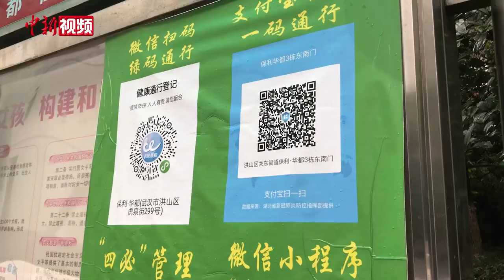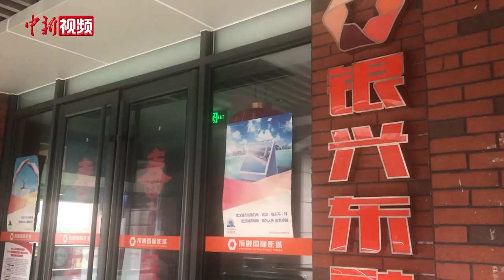小新的Vlog： 湖北下调应急响应级别 看武汉市民生活新变化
6月13日零时起，湖北突发公共卫生应急响应级别由二级调整降低至三级，武汉随之对防控策略及相关措施进行调整优化。

据武汉市新冠肺炎疫情防控指挥部通告，具体优化措施包括：增加小区出入口；在保持社交距离情况下，户外可以不戴口罩；分批组织高校、中小学校、托幼机构等全学段、全面复学复课；有序开放文体娱乐休闲场所；有序恢复会展、体育赛事和演艺活动；恢复餐饮住宿商场集市等城市功能。

据悉，湖北全域从6月2日零时起再次进入低风险。截至6月11日24时，湖北已连续24天无新增确诊病例，武汉连续12天无新增无症状感染者，武汉以外其他地区连续9天无新增无症状感染者。综合考虑，湖北决定调整降低应急响应级别。

降级不等于降防。据介绍，湖北将坚持发热门诊闭环管理，坚持快速处置，坚持院感防控和医务人员防护，坚持养老与福利机构、监所、公共交通、公共场所等重点场所防控，坚持外防输入，筑牢疫情防控坚实屏障。（邹浩）